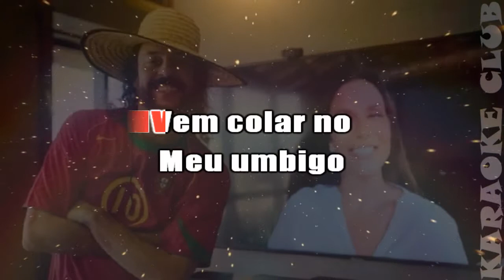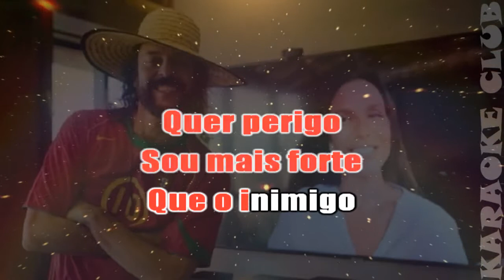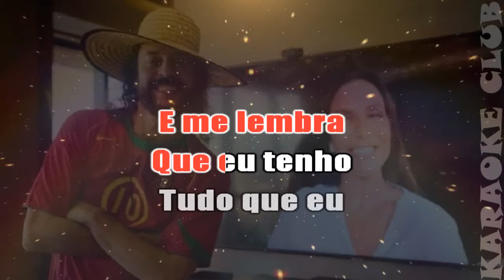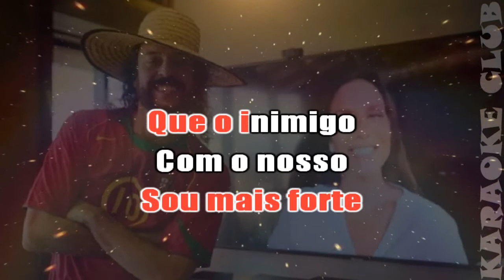GABRIEL O PENSADOR E IVETE SANGALO - AGLOMERAÇÃO À DOIS ( KARAOKÊ )